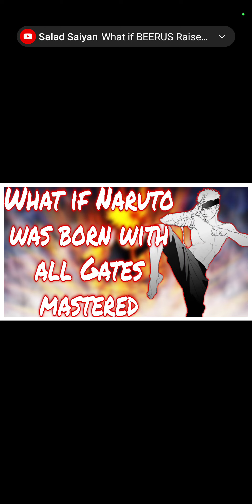What if Naruto was born with mastered 8 gates